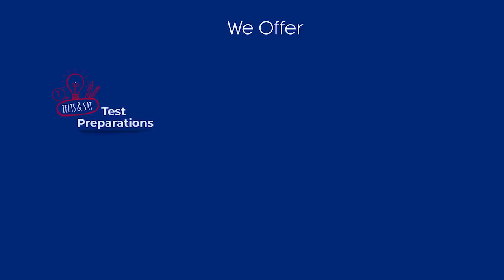Harihar लाई चिना देखाउने केटी मनपरेपछि क्रस्टिनसँग अन्तरवार्तामै पर्या झगडा ! Subha love | Cinepati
Our education partner~Silicon Education!

Study in Australia via Silicon Education!

• SCHOLARSHIPS:-
Higher the IELTS/TOEFL or GPA, higher would be the amount of merit based scholarships.

📍Dillibazar Office
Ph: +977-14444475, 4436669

📍Kumaripati Office
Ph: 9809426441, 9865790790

✨ Silicon Education Network Is Your Future Builder!

Interviewer - Barsha Basnet
Camera - Ann Zaan